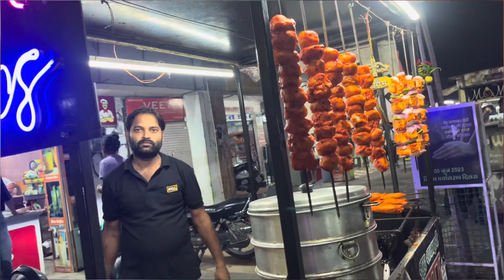Shastri Circle Jodhpur का Best Street Food 😍 Best Malai Chaap & Gol Gappe 👌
Join us as we explore the vibrant street food scene at Shastri Circle, Jodhpur’s ultimate destination for food lovers! 😍 In this video, we take you on a flavorful journey to discover the best Malai Chaap and Gol Gappe that this popular spot has to offer. 👌

Shastri Circle is known for its lively atmosphere and an array of delicious street food options. Whether you’re craving the rich and creamy taste of Malai Chaap or the tangy and spicy burst of flavors from Gol Gappe, this place has it all! We’ll show you where to find these local favorites and share our experience tasting these mouth-watering delights.

From the sizzling sound of the chaap on the grill to the satisfying crunch of the Gol Gappe, every moment is a treat for your senses. Perfect for a quick snack or a relaxed evening out, the street food at Shastri Circle is a must-try for anyone visiting Jodhpur.